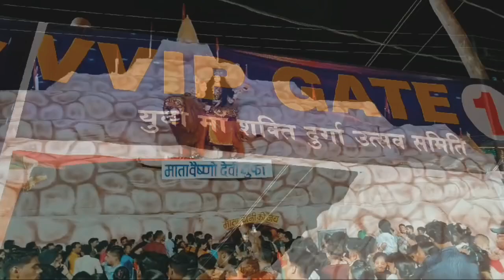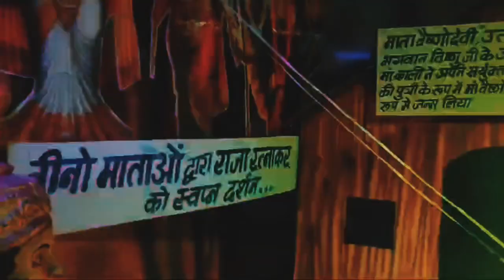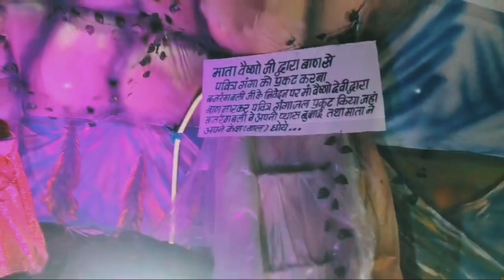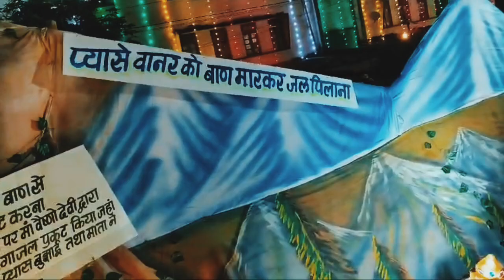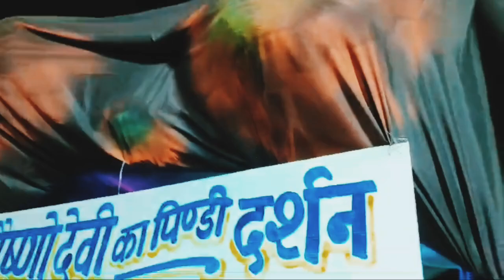भिलाई सेक्टर 6 मां वैष्णो देवी गुफा दुर्गा पंडाल 2024 | Bhilai Sector 6 Mata Vaishno Devi Gufa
भिलाई सेक्टर 6 मां वैष्णो देवी गुफा दुर्गा पंडाल 2024 | Bhilai Sector 6 Mata Vaishno Devi Gufa Durga Pandal

Gaya durga puja pandal 2024

भिलाई सेक्टर 6 मां वैष्णो देवी गुफा दुर्गा पंडाल 2024 | BhilaiSector6MataVaishnoDeviGufaDurgaPandal2024​